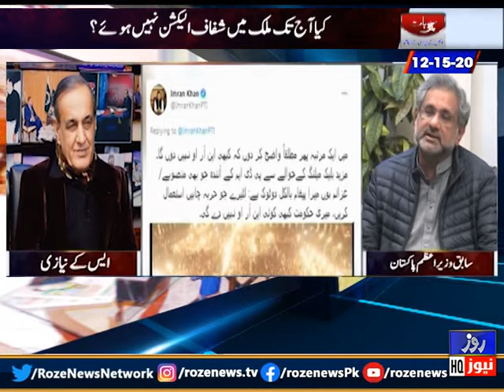Political History from 1970 to 2021 has never witnessed Free & Fair Elections- SK Niazi Explained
پاکستانی سیاسی تاریخ میں آج تک کوئی الیکشن شفاف نہیں ہو سکا
وجہ جانئے اس ویڈیو میں